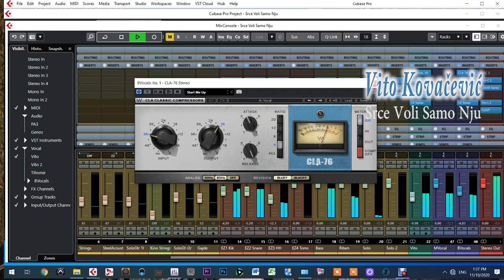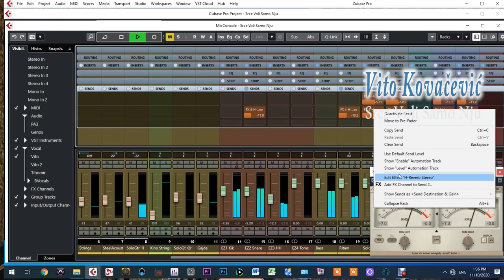Srce Voli Samo Nju Vito Kovacevic